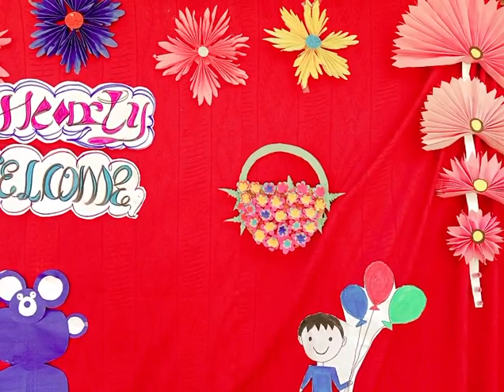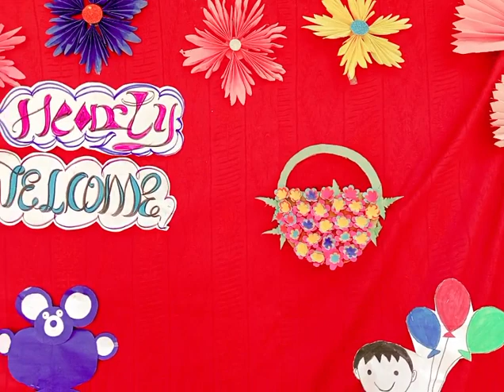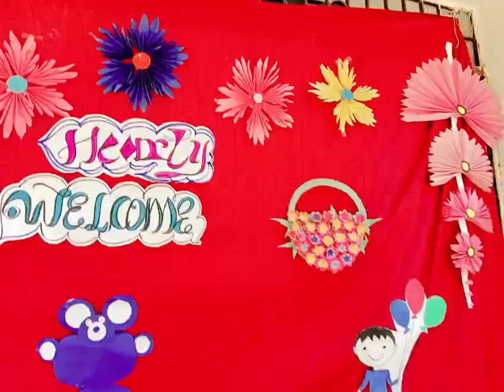NEW ACADEMIC SESSION 2024-25 ST. JOSEPH'S SCHOOL, BASAUNI. By, SR. JANSI, FSAG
Lovely Day of New Academic year 2024-25. Blissful Inauguration of new session By,Sr. Jansi FSAG.